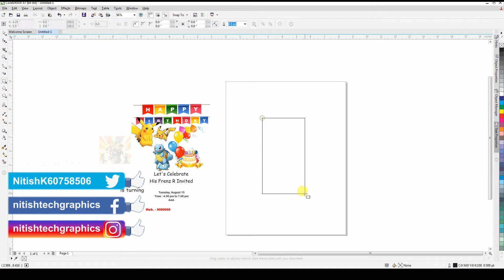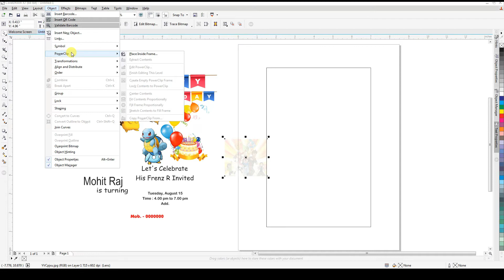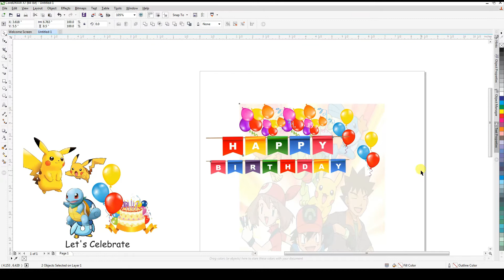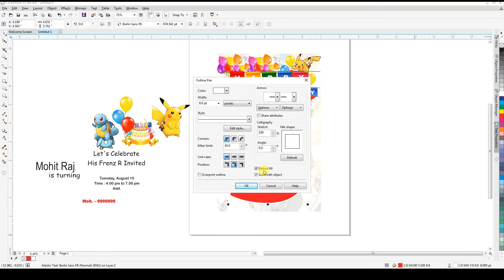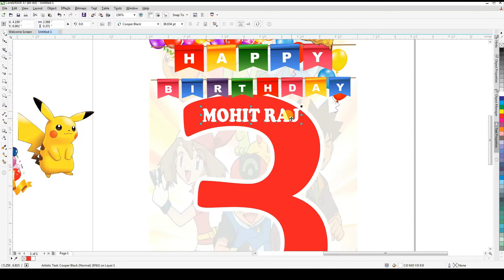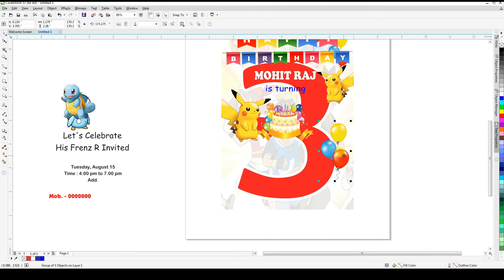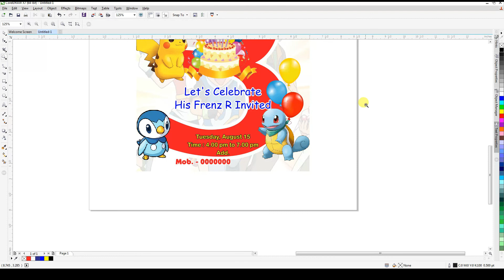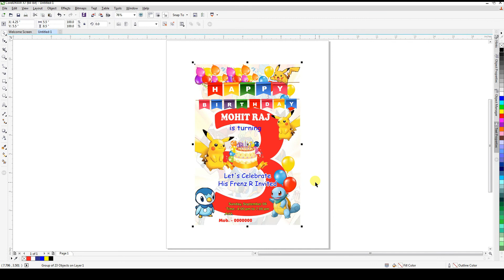how to make birthday invitation card | how to make birthday invitation card in coreldraw